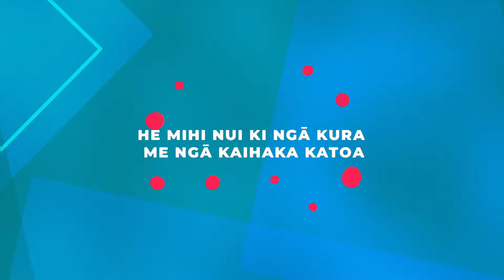Tamariki Haka | Ep 17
I tēnei wiki ka hoki a Tamariki Haka ki te
rohe o Karatia, ki Te Kura Māori-a-Rohe o
Waiohau.

This week on Tamariki Haka we
head back to Galatea, to Te Kura
Māori-a-Rohe o Waiohau.